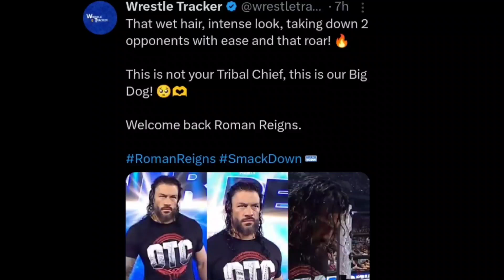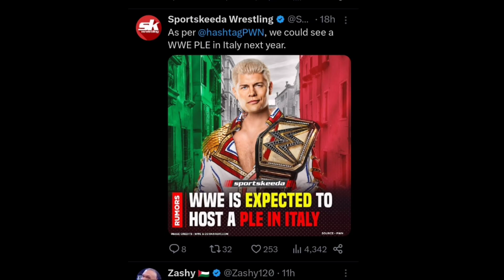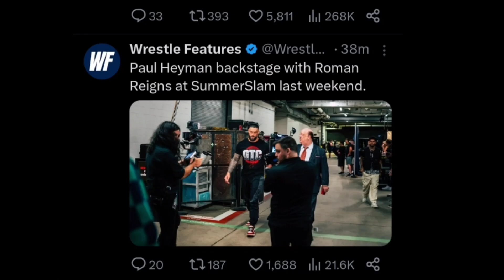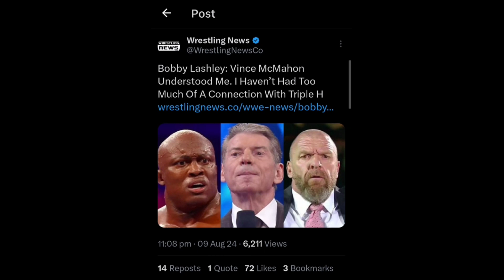big dog back, new champion😳 release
reigns new fight
roman reigns fight
roman reigns video
roman reigns song
roman reigns vs undertaker